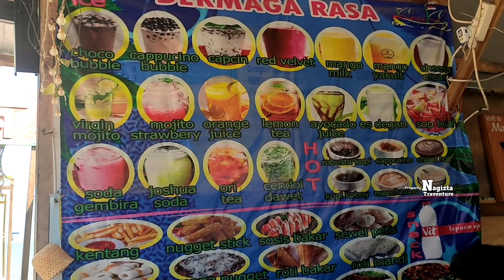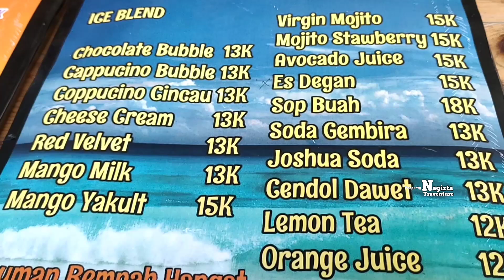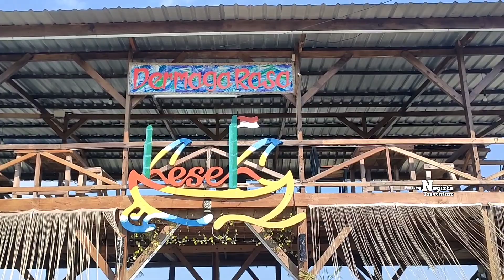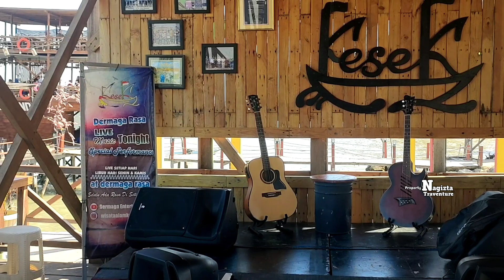Dermaga Rasa kesek Madura || cafe dan wisata madura nuansa bali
Assalamualakum ketemu lagi di channel jalan-jalan nagizta traventur.

Disekitaran pesisir pantai madura sisi suramadu sudah ada beberapa tempat yang sebelumnya viral diantaranya kutai sukbar, pantai goa petapa, dermaga rindu, pantai rindu. Yang terhitung baru dan juga bagus adalah cafe dan resto dermaga rasa. Letaknya bersebelahan dengan dermaga rindu. Menawarkan menu makanan, minuman dan camilan ala cafe. Banyak kelebihannya dari tempat lain diantaranya cafe ala bali, harga murah, view pantai madura dan jembatan suramadu. Setiap weekend ada live musik.